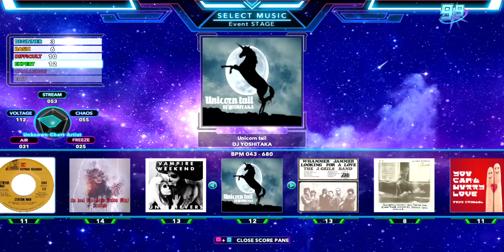Unicorn tail // DJ YOSHITAKA [DDR XXTREME ESP chart]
I made the charts for this song back in 2019.

Graphics made by me.